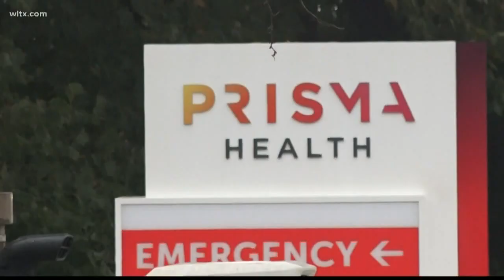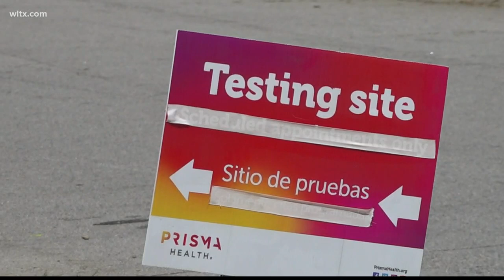Are protesters at more risk for COVID-19?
If you think you may have been exposed you can get tested at many places in SC for free.